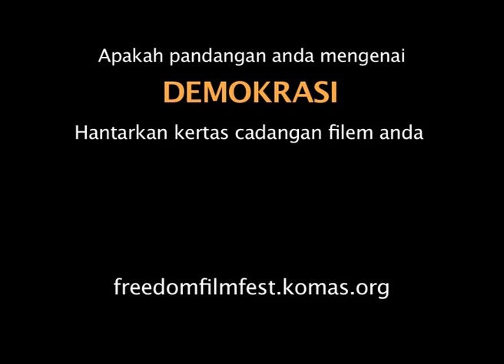Demokrasi: Siapa Boss? : Elemen-elemen Demokrasi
Sebahagian dari ucapan YB. Rodziah Ismail Exco Kerajaan Negeri Selangor dan juga MP Batu tiga semasa pelancaran  FreedomFilmFest 2012.

Seiring dengan pelancaran FFF2012, pertandingan kertas cadangan filem untuk tahun ini kini dibuka. Kami menjemput semua pembikin filem, yang bercita-
cita untuk membuat filem, sama ada professional ataupun tidak untuk menghantar kertas
cadangan filem mereka yang temakan DEMOKRASI: Siapa Boss?

Tiga pemenang kertas cadangan
 akan memenangi wang sebanyak RM6000.00 untuk membuat filem dengan berdasarkan
cadangan masing-masing.